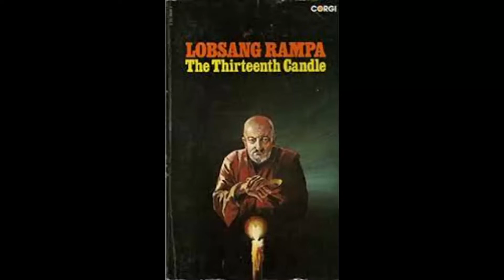01 Lobsang Rampa The Thirteenth Candle - Book 13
The Thirteenth Candle - (1972) More information about Lobsang's journey through life. Lobsang talks in detail about homosexuality including a letter from a homosexual person who write to Dr Rampa. Further insight into breathing techniques to improve one’s wellbeing. The Overself is explained in greater detail whilst quelling the misconception about Spiritual Guides. Further explanations on how to astral travel.